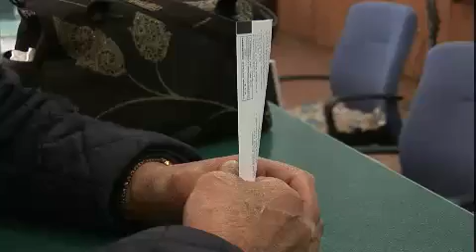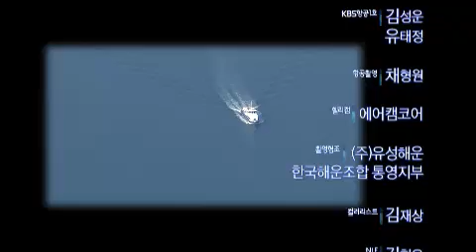다큐멘터리 3일 - Documentary Three Days EP171 # 009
"봄날은 온다 -바다 위의 마을버스, 통영 완행여객선"

여덟 개의 섬 마을을 돌고 돌아 느리게 운항하는 섬누리호, 통영항에서 가장 작은 여객선이다. 하루에 딱 2번 아침 7시, 오후2시 통영에서 출발하여 여섯 개의 섬을 돌아 다시 통영으로 돌아온다. 섬누리호는 작은 섬마을 사람들을 유일하게 뭍으로 연결시켜주는 마을버스와 같은 존재. 섬사람들에게는 다가오는 따뜻한 봄날과 같이 반가운 것이 바로 '섬누리호'이다.

섬누리호가 닿는 여섯 개의 섬들은 육지로 연결된 다리가 없다. 병원도, 작은 구멍가게도 없는 섬에 하루 단 두 번 운행되는 이 배는 뭍과 섬을 이어주는 유일한 끈. 섬사람들은 배가 오는 시간에 맞춰 선착장에 나와 배를 기다린다. 배는 뭍의 소식을 전하고, 맛있는 음식을 가져 오기에 더 반갑다. 여덟 개의 마을 주민들에게 있어 섬누리호는 극장에서 갓 개봉한 영화와 같이 늘 새롭다.